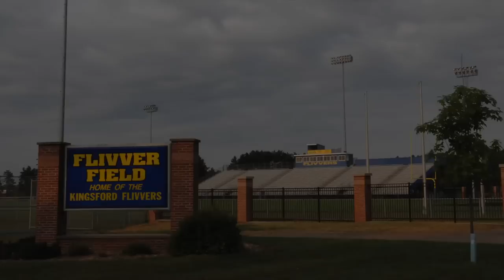KHS 7 Nation Army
This is a short video reminding people of the upcoming game.